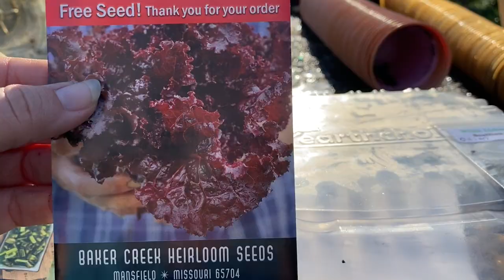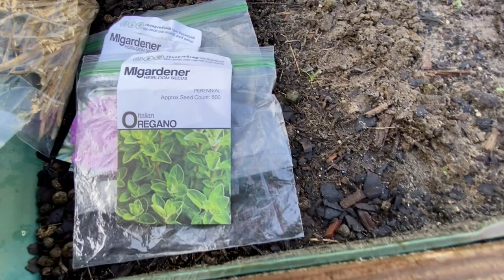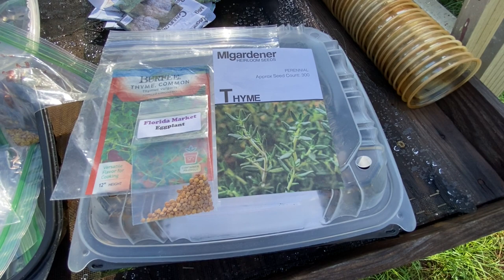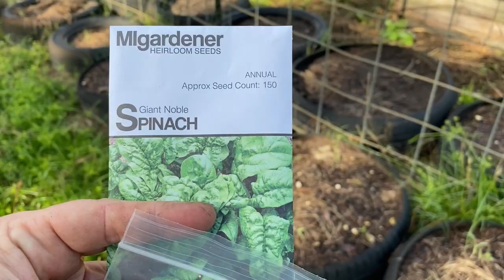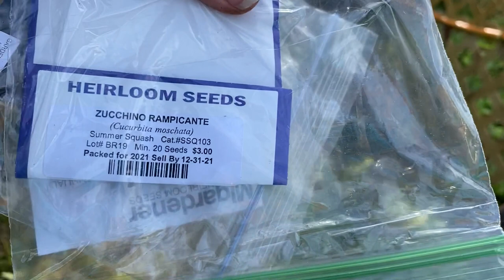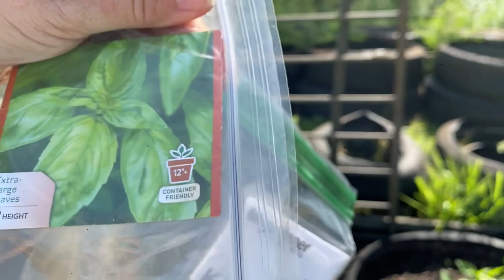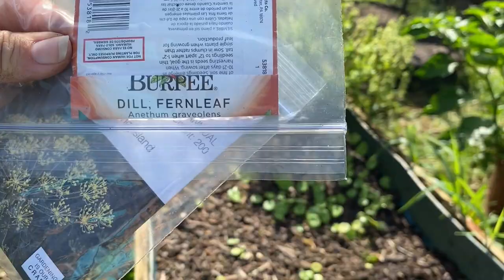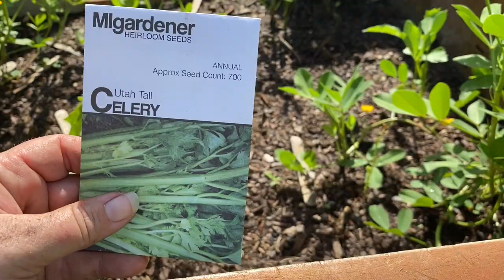Come Plant with Me | Fall Planting in Central Florida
Fall as started in a lot of places but not in central Florida - YET!!!  Even though it is still hot and humid with temps still going over 100, we wanted to get a jump start on the season.  We are trying to grow celery, all kinds of lettuce, onions, bok choy, eggplant, more basil, carrots, beets, kale, chocolate bell peppers, amaranth, ashwagandha, cover crop, sunflowers, thyme, oregano, jumbo peanuts, and others.  So come along and plant with me.

Camera:
Iphone 11

Animal Stuff:
Chicken Plucker

Plucker Kit:
Drill Plucker
Turkey Shrink Bags

Excalibur Dehydrator

Garden Tools:
Knife Set
Skinning Knife
Emerging Green Tool Set
Sun Joe Tiller
Propane Torch Weed Burner

Kombucha Supplies:
Brewing Kit
Kombucha Book